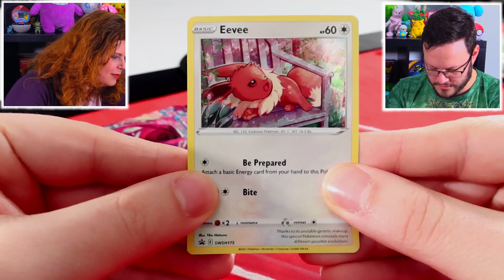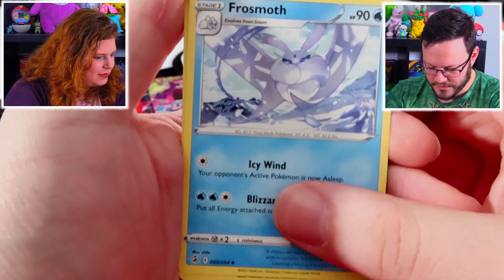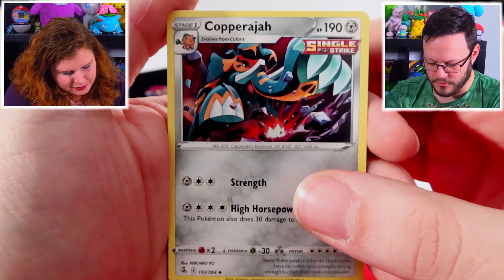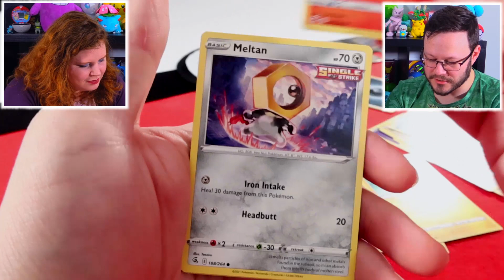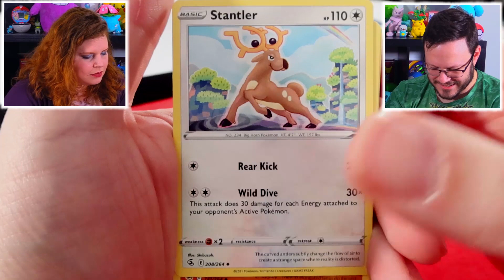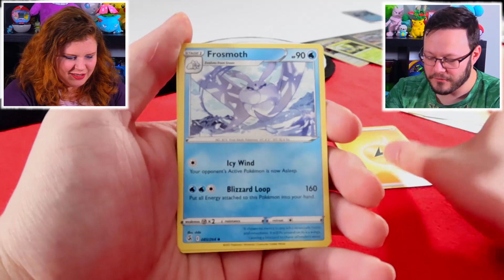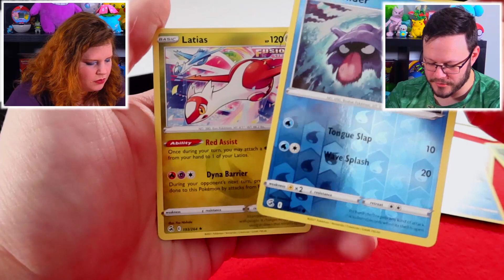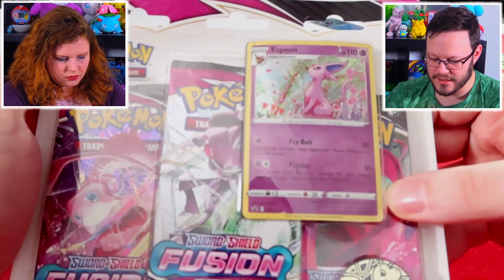Who Is Pokemality - And Fusion Strike Boosters!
Aaron and Melanie introduce their new channel and check out some Fusion Blister Packs!